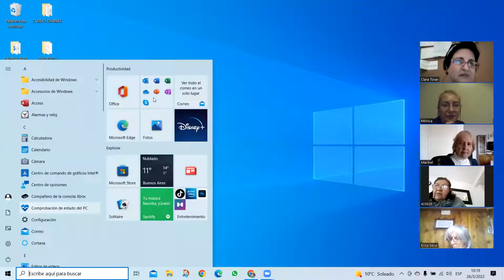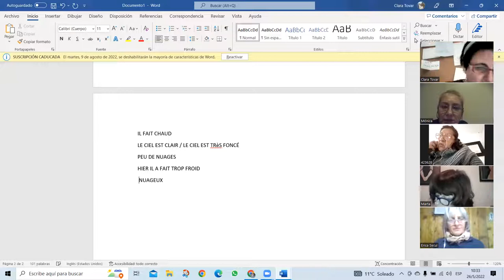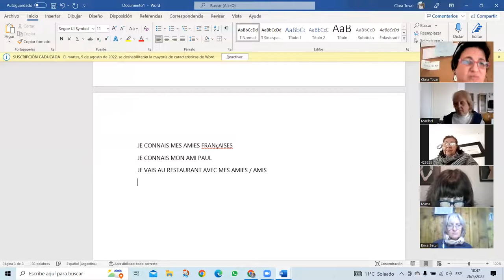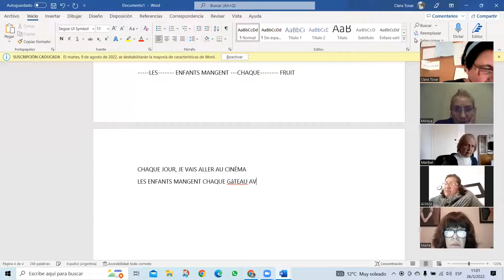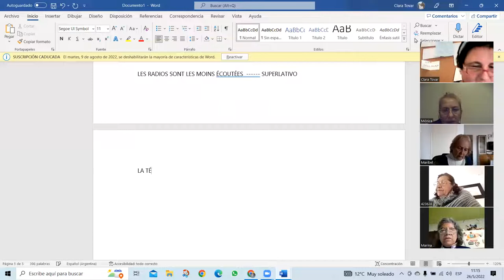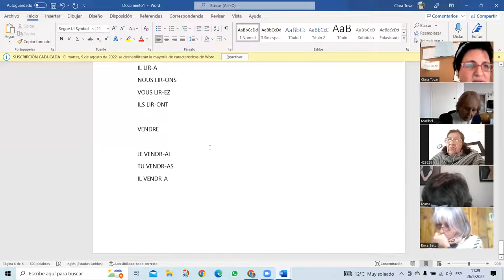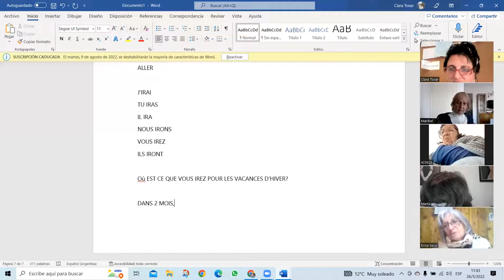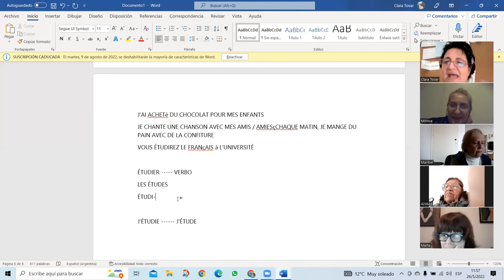Clase 7 Nivel 3 ------------ 26/5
Cursos Upami